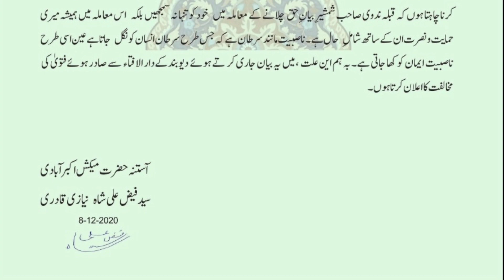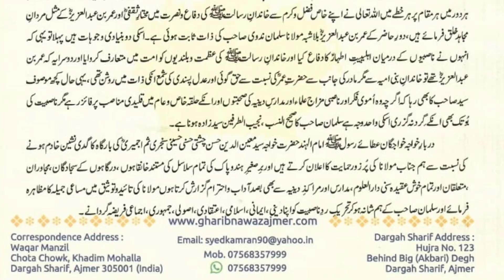Bidat Par Pabandi Lagaiye Aur Nasibi Ghundon Ko Giriftar Karwaiye | Maulana Salman Nadwi